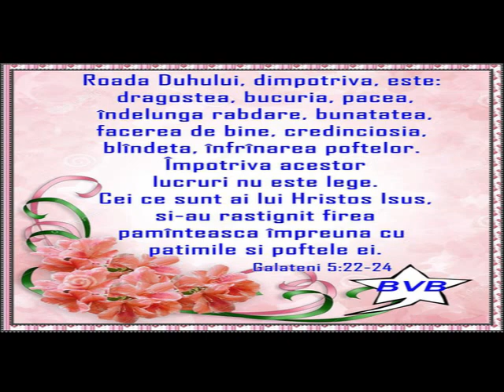Muzica crestina aleasa 1 ora pt sufletul tau obosit de pacat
DANIEL  DE  LA  VALCEA